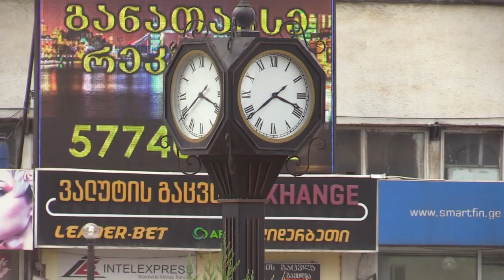ფაბრიკის წინ მდენარე სკვერში გაჩერებული საათი ამოქმედდა